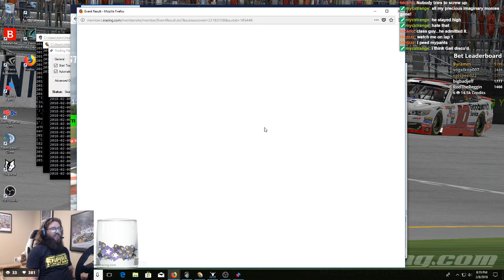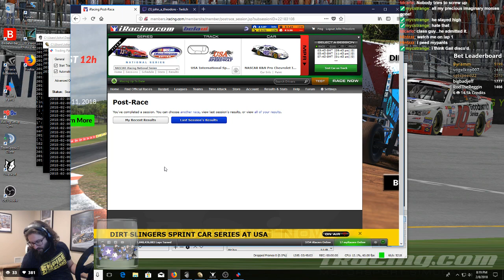NASCAR iRacing National Series at USA International 2/8/2018 Race 2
2018 Season 1 Fixed
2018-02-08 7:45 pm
USA International Speedway

My Summary:
Dodged the early wrecks, had everything going right, and then got tagged late. Oh well, guy apologized. Racing deal. If I were faster, he wouldn't have caught me.

Results:
1 1
 K&N Series 2
Michael Beamish
 1 Running Laps   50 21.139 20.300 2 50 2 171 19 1 Midwest 5046(+47)

(+0.04)
2 2
 K&N Series 11
Justin Brown3
 10 Running Laps -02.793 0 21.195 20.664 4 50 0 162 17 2 Florida 3118(+81)

(+0.21)
3 3
 K&N Series 4
Ethan H Smith
 2 Running Laps -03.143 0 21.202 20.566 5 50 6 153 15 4 California 3614(+58)

4 4
 K&N Series 3
John M Sullivan
 6 Running Laps -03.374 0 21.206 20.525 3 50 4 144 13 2 New England 3639(+47)

(-0.07)
5 5
 K&N Series 13
CP Allen
 8 Running Laps -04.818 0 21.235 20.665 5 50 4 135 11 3 Mid-South 2642(+65)

(+0.04)
6 6
 K&N Series 5
Eli Hinton2
 11 Running Laps -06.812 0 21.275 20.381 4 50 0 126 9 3 Mid-South 3513(+30)

(+0.59)
7 7
 K&N Series 6
John Theodore
 5 Running Laps -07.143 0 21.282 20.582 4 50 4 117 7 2 Plains 3474(+20)

(-0.11)
8 8
 K&N Series 12
Dallas Myhand
 17 Running Laps -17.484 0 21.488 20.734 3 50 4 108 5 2 Florida 2663(+33)

(+0.10)
9 9
 K&N Series 10
Aaron Rodgers
 4 Running Laps -1 L 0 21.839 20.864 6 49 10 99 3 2 Carolina 3057(+11)

(-0.21)
10 10
 K&N Series 14
Rylan Potter
 18 Running Laps -1 L 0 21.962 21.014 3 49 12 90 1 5 Canada 2411(+20)

(-0.12)
11 11
 K&N Series 16
Matt Wirick Jr
 13 Running Laps -2 L 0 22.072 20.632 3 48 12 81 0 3 Ohio 2235(+16)

(-0.17)
12 12
 K&N Series 18
Jo Brown
 16 Running Laps -4 L 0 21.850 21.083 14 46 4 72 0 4 Carolina 1924(+16)

(-0.10)
13 13
 K&N Series 20
Chad Robinson3
 19 Running Laps -5 L 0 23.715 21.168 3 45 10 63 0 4 Midwest 1744(+11)

(-0.23)
14 14
 K&N Series 7
Roger Severa
 7 Running Laps -5 L 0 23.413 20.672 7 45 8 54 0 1 Virginias 3386(-48)

(-0.13)
15 15
 K&N Series 15
gail Beaver
 3 Running Laps -6 L 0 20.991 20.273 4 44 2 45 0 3 Texas 2227(-24)

(+0.08)
16 16
 K&N Series 1
Paul Kusheba
 14 Disconnected Laps -10 L 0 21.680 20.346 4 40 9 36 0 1 New England 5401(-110)

(-0.08)
17 17
 K&N Series 9
Joseph Ciszek
 15 Disconnected Laps -26 L 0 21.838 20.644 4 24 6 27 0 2 Carolina 3075(-71)

(-0.12)
18 18
 K&N Series 8
Michael Vaughn
 12 Disqualified Laps -29 L 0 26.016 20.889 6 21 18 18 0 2 West 3163(-83)

(-0.48)
19 19
 K&N Series 17
Jean-Philippe Bergeron
 9 Disconnected Laps -30 L 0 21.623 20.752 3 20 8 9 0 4 Canada 2111(-62)

(-0.18)
20 20
 K&N Series 19
Ethan Norfleet
 20 Disconnected Laps -30 L 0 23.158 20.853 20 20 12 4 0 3 Mid-South 1690(-57)